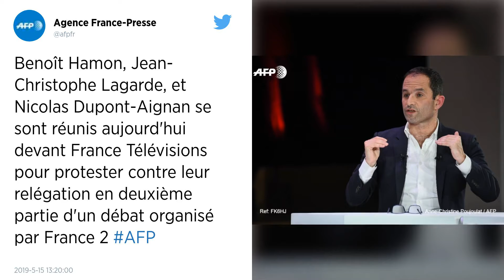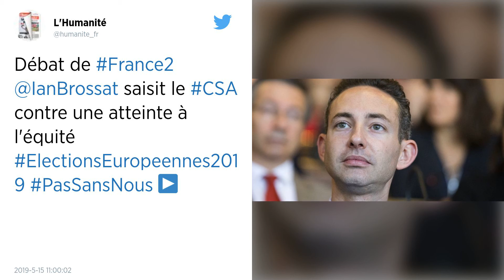Européennes. Hamon, Lagarde et Dupont-Aignan refusent de participer au débat de France 2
Nicolas Dupont-Aignan, Benoît Hamon et Jean-Christophe Lagarde refusent de participer au débat en deux parties organisé par France 2 et France Inter le mercredi 22 mai, dénonçant un « scandale démocratique ».

Benoît Hamon (Générations), Jean-Christophe Lagarde (UDI) et Nicolas Dupont-Aignan (DLF) se sont réunis ce mercredi devant France Télévisions pour protester contre leur relégation en deuxième partie d’un débat organisé par France 2, en déclarant ne pas participer à ce « scandale démocratique ».

France 2 et France Inter organisent le 22 mai un débat entre 15 têtes de listes aux élections européennes ou chefs de parti, un rendez-vous important à quatre jours du scrutin. La chaîne a décidé de diviser le débat en deux temps, d’abord entre Marine Le Pen (RN), Stanislas Guérini (LREM), Laurent Wauquiez (LR), Raphaël Glucksmann (PS/PP), Yannick Jadot (EELV) et Manon Aubry (LFI).

Puis vers 22 h 30, sont prévus Nicolas Dupont-Aignan, Ian Brossat (PCF), Jean-Christophe Lagarde, François Asselineau (UPR), Francis Lalanne (Gilets jaunes), Dominique Bourg (écolo), Florian Philippot (Patriotes), Nathalie Arthaud (LO) et Benoît Hamon, tous en dessous de 5 % d’intentions de vote.